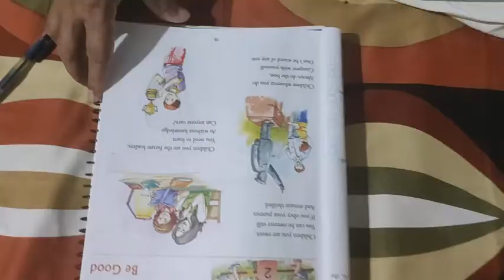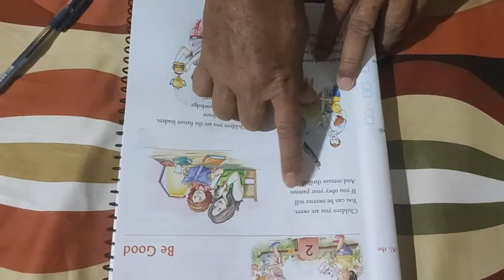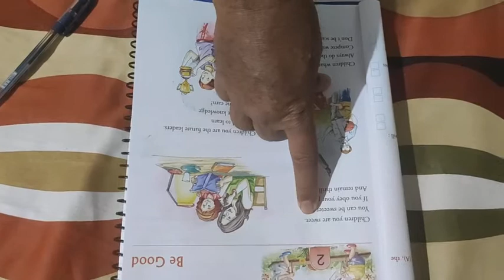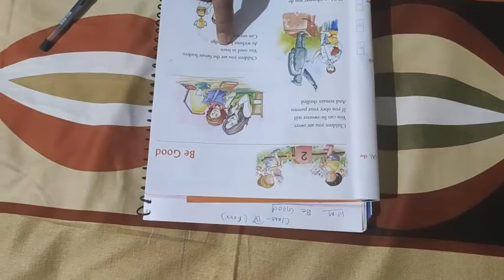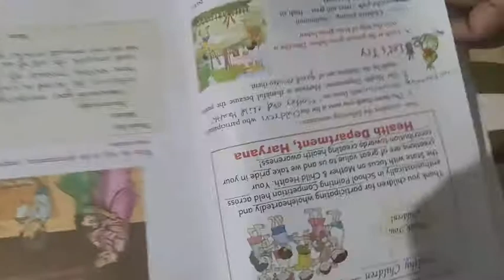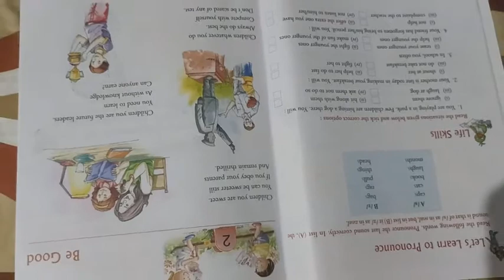CLASS-4, ENGLISH LITERATURE, CH-2, POEM